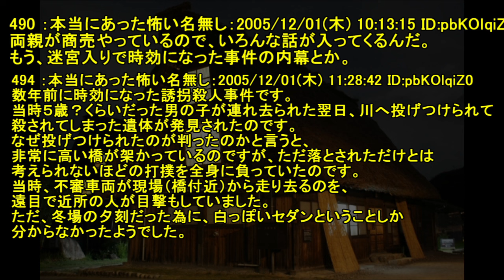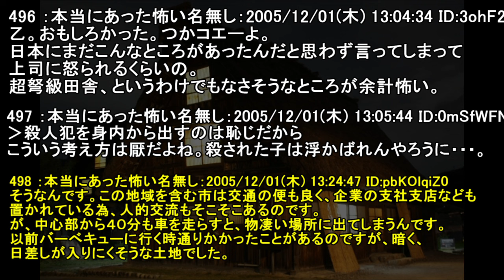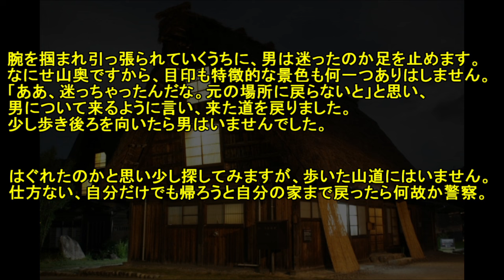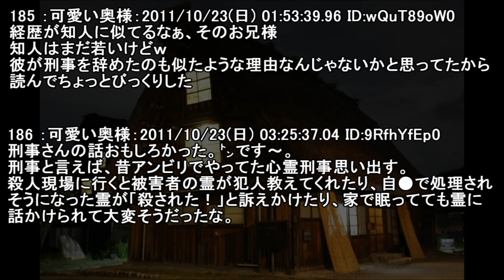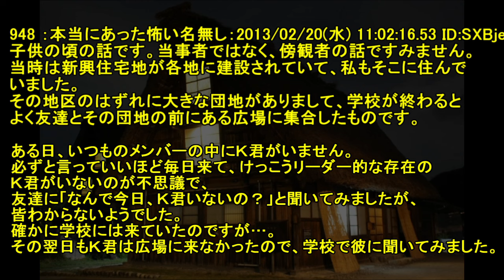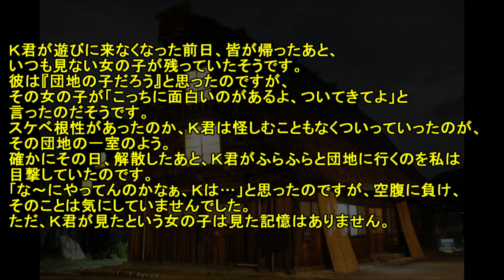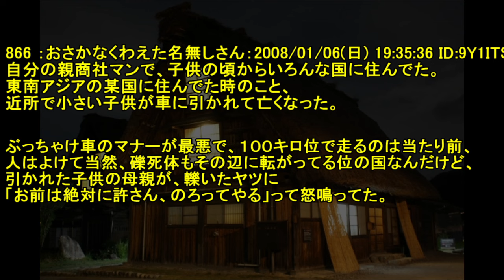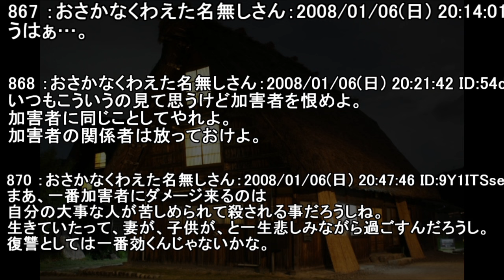【２ch怖い話】誘拐に関係する怖い話【ゆっくり】